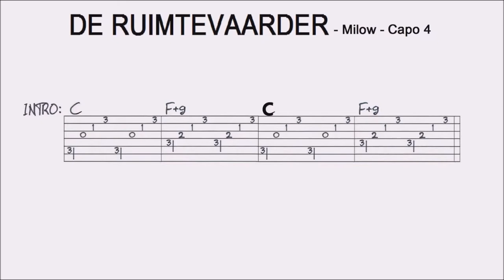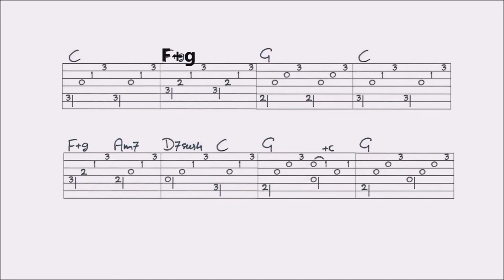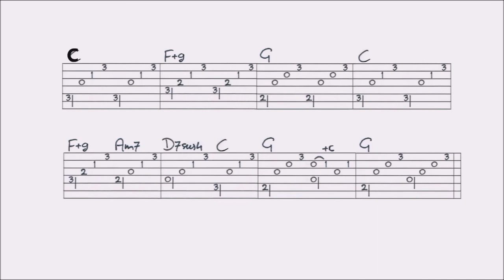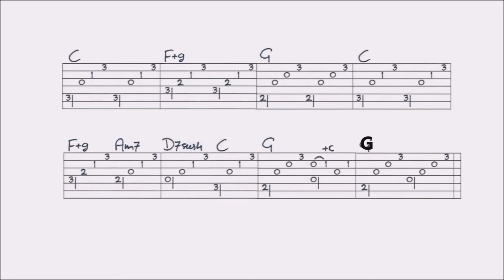DE RUIMTEVAARDER - MILOW fingerstyle GITAARLES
Deze gitaarles bevat een combinatie van langzaam voorspelen, close ups en tablatures. Voor de COMPLETE TAB van deze les (verniewd): ga naar mijn Voor de video, waarop deze les is gebaseerd, kun je op de volgende link klikken